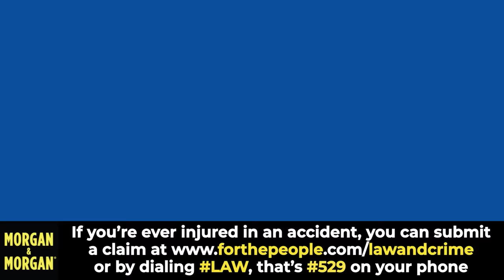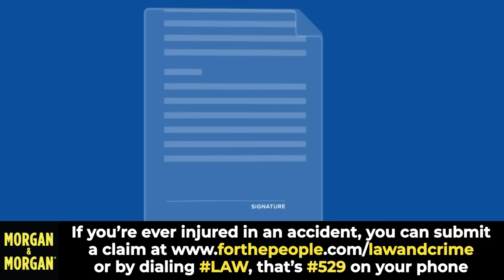Ruby Franke Judge Drops Charge to Focus on Child Abuse Case as New Bodycam Surfaces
Disgraced YouTube mom Ruby Franke appeared in front of a judge this week in connection to a traffic stop just days before her arrest for felony child abuse. The Law&Crime Network’s Jesse Weber breaks down the latest developments with KUTVNews reporter Brian Schnee.